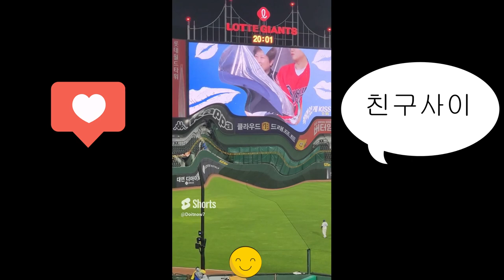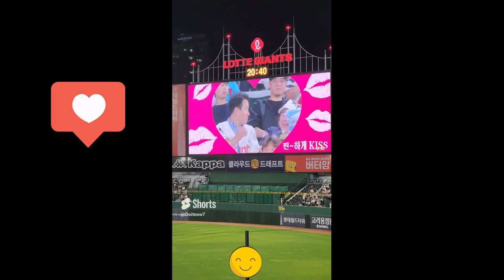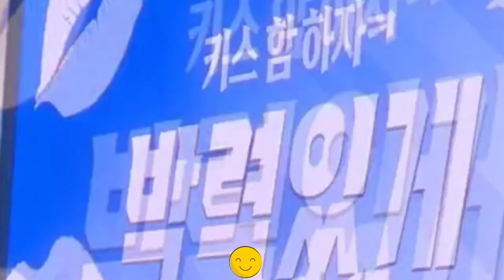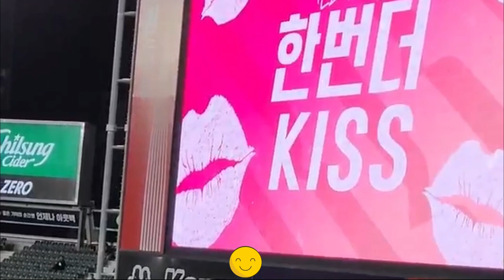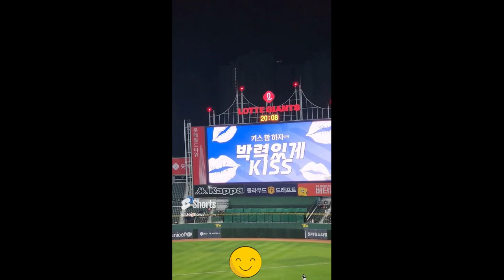키스타임 레전드